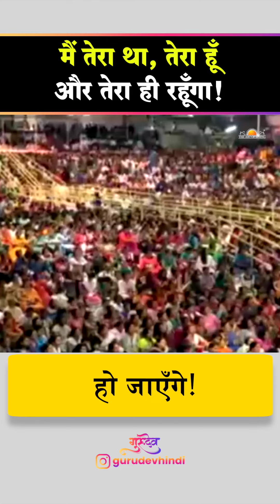मैं तेरा था, तेरा हूँ और तेरा ही रहूँगा! @gurudevji Happy Birthday Guruji❤️❤️